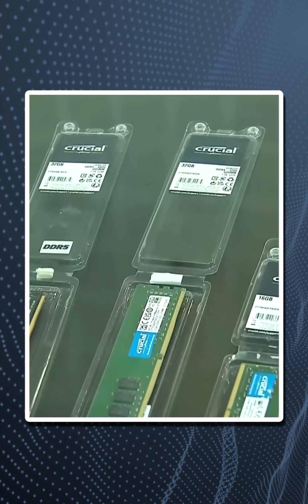PM Narendra Modi ने Semicon India का किया उद्घाटन | Dainik Bhaskar Hindi | दैनिक भास्कर हिंदी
प्रधानमंत्री नरेंद्र मोदी दो-दिन के गुजरात दौरे पर हैं। दौरे के दूसरे दिन उन्होंने सेमीकॉन इंडिया का उद्घाटन किया। इस दौरान विभिन्न देशों के प्रतिनिधि भी शामिल हुए। इस कार्यक्रम का मकसद भारत के सेमीकंडक्टर मिशन को आगे बढ़ाना है। इससे पहले उन्होंने राजकोट में अंतर्राष्ट्रीय हवाई हड्डे का उद्घाटन किया था।